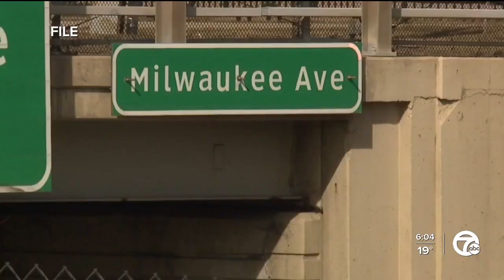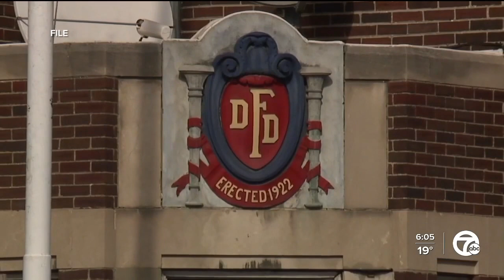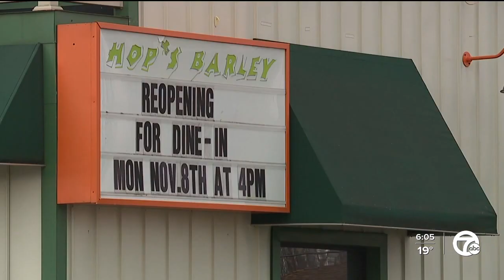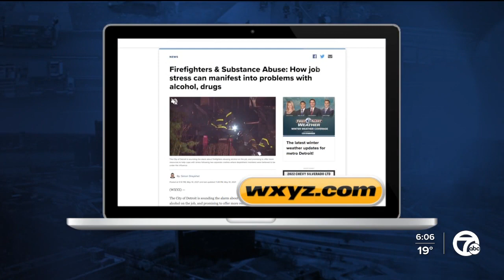Two Detroit fire official suspended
Two Detroit fire officials have been suspended following incidents that officials say involved alcohol on ghe job.